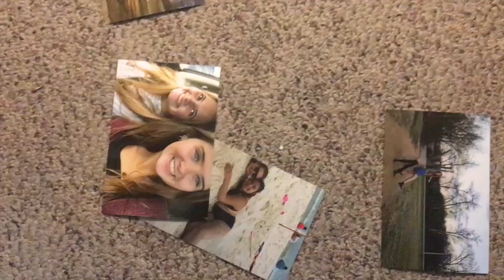MARCH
song: Animal by Neon Trees